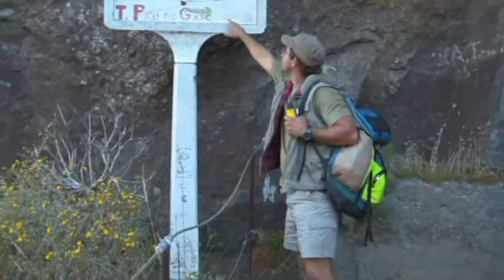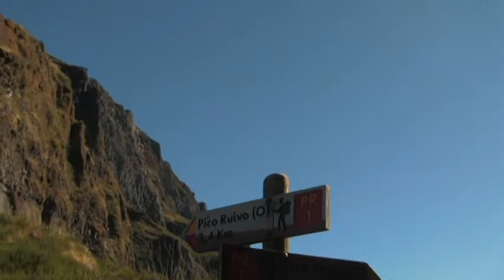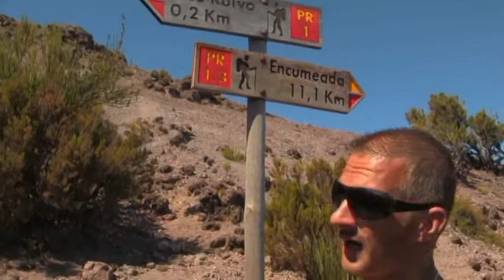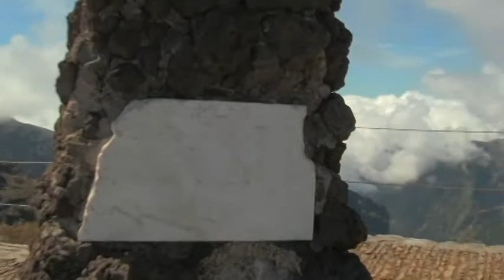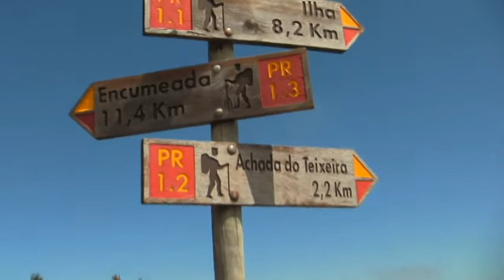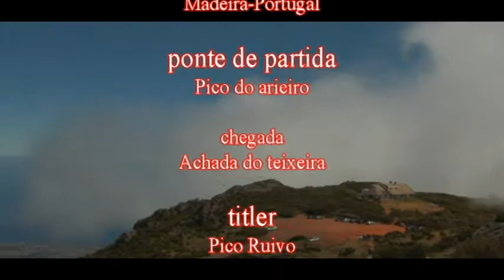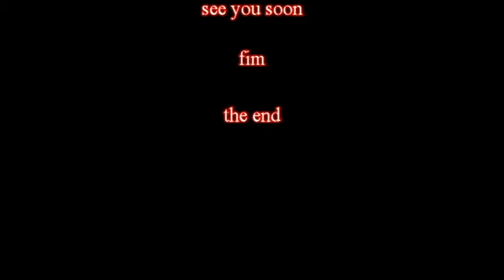Madeira-Vereda-Pico Arieiro-Pico ruivo